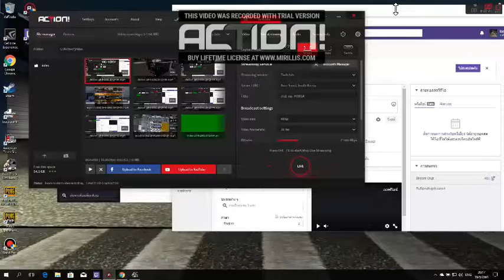ETS2 MP KOREA